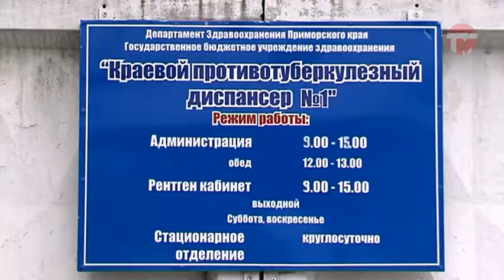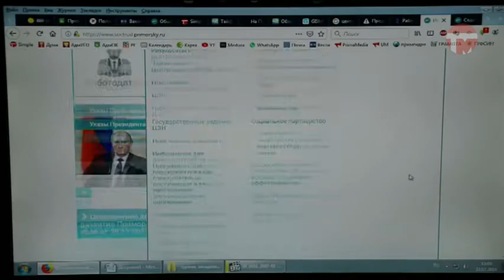Учёба в декрете. Молодые мамы Уссурийска получают новые профессии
Молодые мамы не теряют времени даром. На время отпуска по уходу за ребенком Центр занятости в Уссурийске предлагает женщинам курсы переобучения. Желающие получить новую специальность не упускают такую возможность.